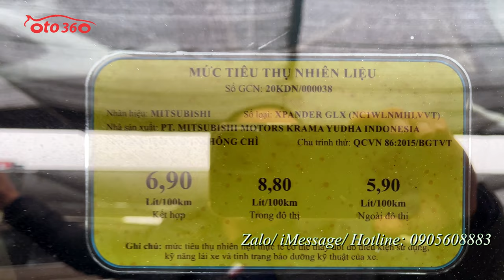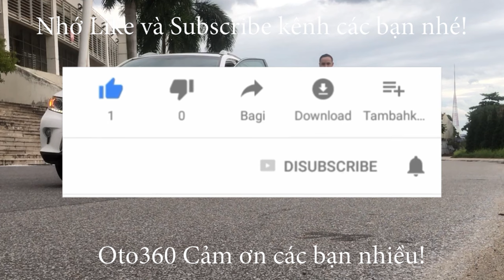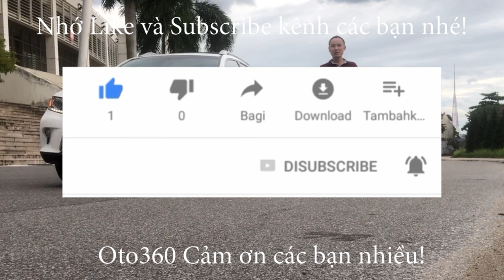Bán xe Mitsubishi Xpander 2020 nhập khẩu nguyên chiếc màu bạc xe đẹp xuất sắc giá chỉ 460 tr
Bán xe Mitsubishi Xpander 1.5 MT, sản xuất năm 2020, nhập khẩu, sản xuất tại Indonesia.
Xe được trang bị động cơ xăng 1.5L, kèm theo hộp số tay 5 cấp, 07 chỗ ngồi, cùng rất nhiều option tiện dụng như: nội thất da, lazang đúc, Màn hình Android, camera lùi, hệ thống an toàn túi khí, Phanh ABS, EBD, hệ thống cân bằng điện tử, khởi hành ngang dốc, ESS ...